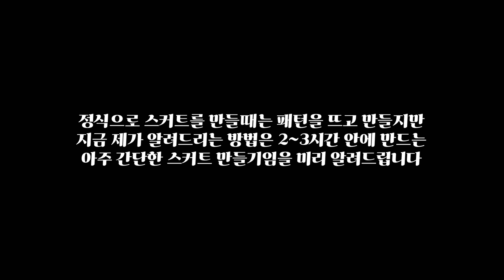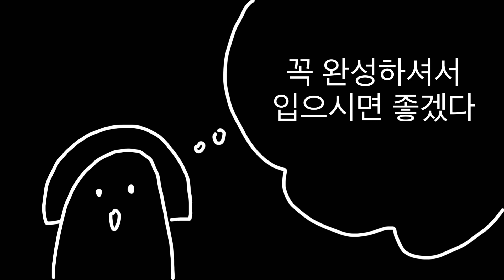꼭 만들어서 같이 입으면 좋겠는데 말이죠😁도트원단 꺼내봅시다~//스커트 만들기//⚠️옷만들기 좋아하는 사람들만 이 영상을 좋아합니다//소잉 옷만들기 소잉초보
사실은 워낙 간단한 내용이라
알려드린다고 하기도 좀 쑥스럽긴 한데요
그래도 물어보시는 분이 계셔서
올려봅니다
소잉 초보 시절 만들고 싶은 게 있어도
방법을 몰라 한참을 헤매기도 했는데요
그런 분들에게 도움이 되기를 바랍니다.